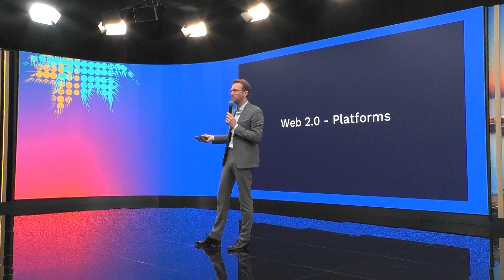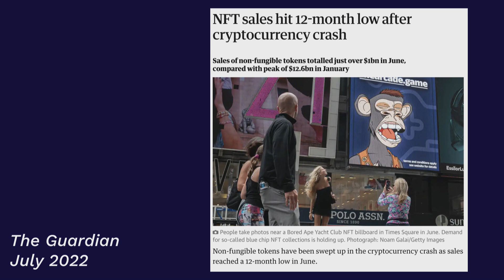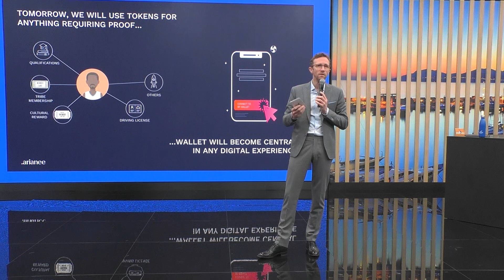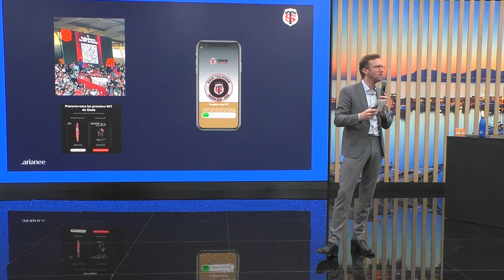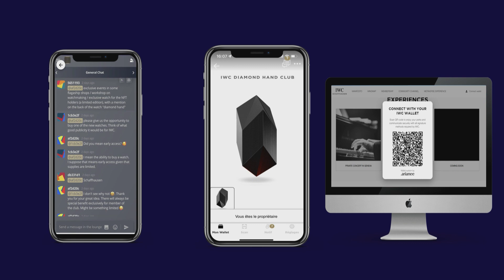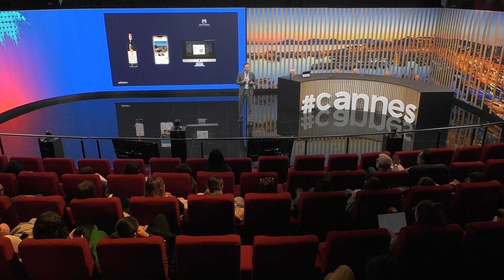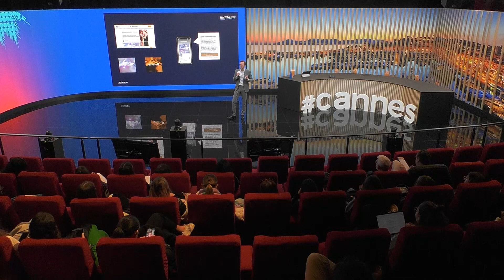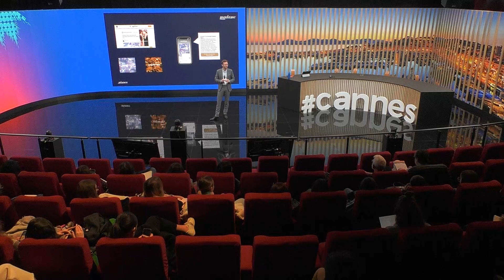Web3 & NFT - Cannes Digital Camp 07/03/23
Cannes Digital Camp
Web3 & NFT
 l’avenir de la relation client ?

10h-12h

Hi5 Studio
Palais des Festivals et des Congrès de Cannes

Frédéric MONTAGNON
Chairman & co-fondateur de Arianee